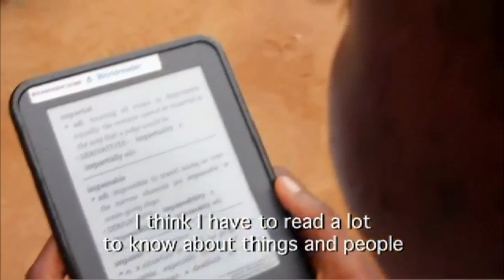Worldreader fights global illiteracy with e-readers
Worldreader has a lofty goal: eradicating global illiteracy. So far they've reached 13,000 kids in Sub-Saharan Africa by giving them e-readers loaded with local and international books. John Risher of Worldreader joins Jeffrey Brown to discuss their mission and how learning to read can improve children's lives.